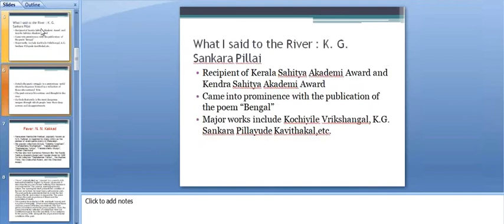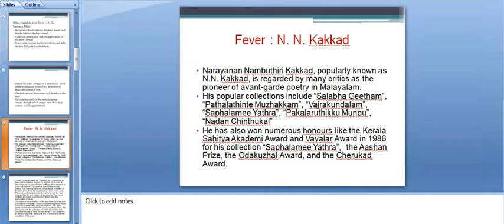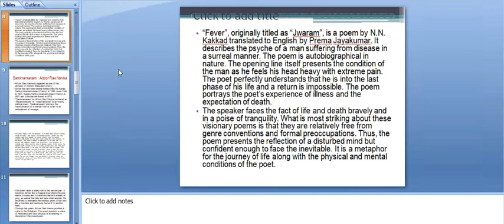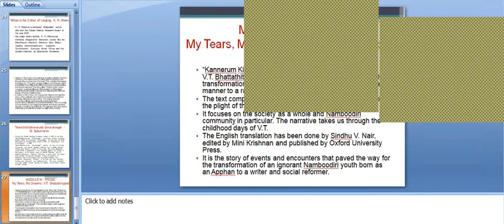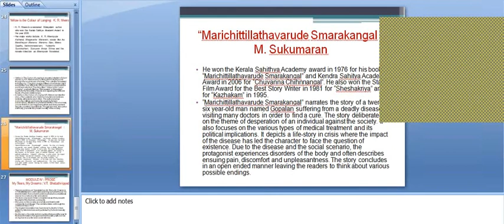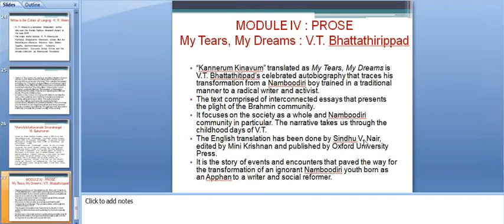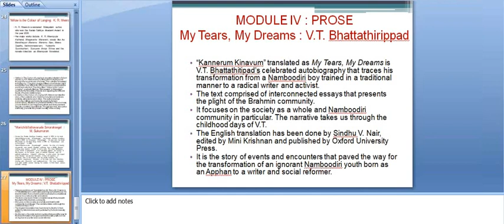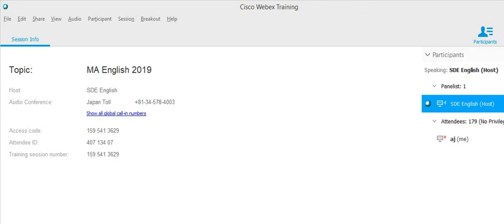MA-ENG-SEM3 | SOUPARNIKA | FEVER | MY TEARS,MY DREAMS(PROSE)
NARENDRA PRASAD
N.N. KAKKAD
V.T. BHATTATHHIRIPAD